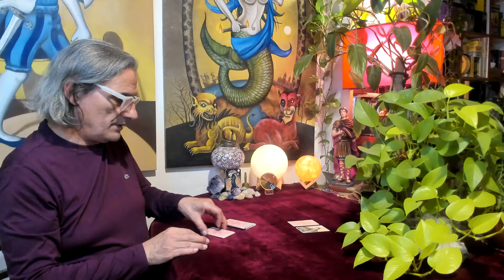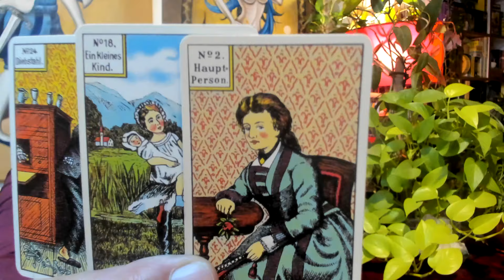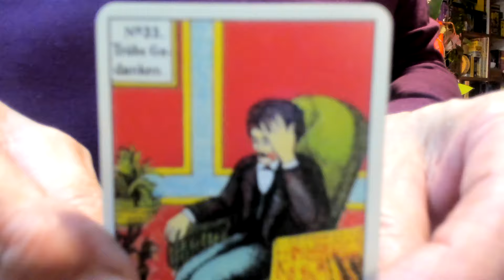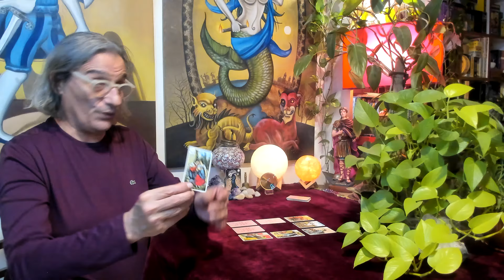La abogada de Laudelina denunciada por ensuciar la causa ¿Será cierto para que no se sepa la verdad?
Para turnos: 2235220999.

Síganme en Twitter: 👉 @MaritoMilenio3 @TarotMilenio3 y @MaritoVLLC 👈

MEDIOS DE PAGO POR TRANSFERENCIA:

CUENTA SANTANDER: TarotMilenio3

MERCADO PAGO: tarotmarito

BNA+: maritotarot

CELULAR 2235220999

PAYPALL: @TarotMilenio3

BOTÓN "GRACIAS" "Super Thanks": Permite donar una vez terminado de ver cualquier video o contenido del canal.

Las sesiones de Tarot, las efectúo desde WhatsApp, mediante una videollamada, y se abona por transferencia bancaria, y por cada una de las opciones desciptas anteriormente, con sus respectivos CBU.